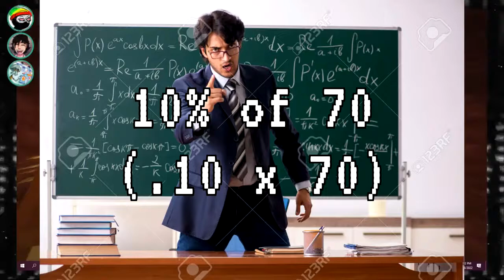SMAGGLEDAGLE VS. MATH (Doc On The Radio)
Remedial math class Minecraft stream: Asian Arithmetics versus Autistic Abilities
clipped from Doc On The Radio's unlisted stream on 01/26/22 - "THE TIPSTERVERSE IS REAL!!! LOL!"